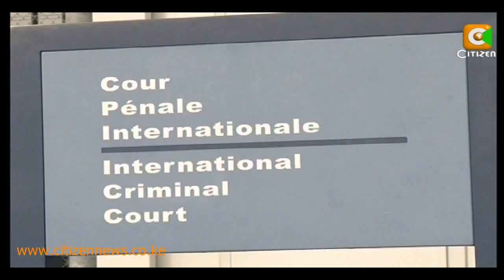Gov't Explores Options Ahead Of ICC Summit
President Uhuru Kenyatta and his deputy William Ruto will on Wednesday know if cases against them will either be postponed for the duration of their term or at least be heard via videolinks. 122 member countries convene at The Hague on Wednesday to determine Kenya's request for deferral or the liberty of the presidency not to be physically present at the trial that is also backed by the African union. But as Jacque Maribe reports, Kenya is weighing more options should tomorrow's attempt end up in another failure.